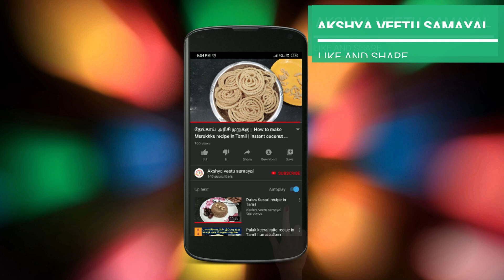Crispy Prawn Fry Recipe in tamil | Shrimp crispy Fry | Eral Varuval | இறால் வறுவல்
This video describes about how to prepare Eral/Prawns crispy fry recipe in  tamil.

Preparation:

Take Prawns 750 gram
Add the following

Then mix well, add little water to mix well as shown.

Keep the mix in fredge for 1 hour to have good taste.
In heated oil fry the prawns till it crispy for 4 to 5 minutes.

Serve the dish with Lemon and onion.